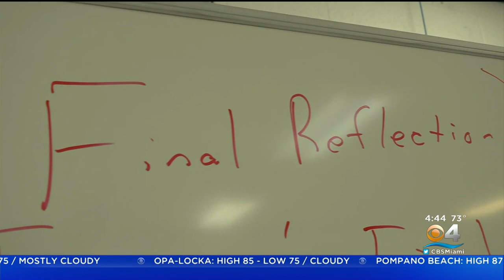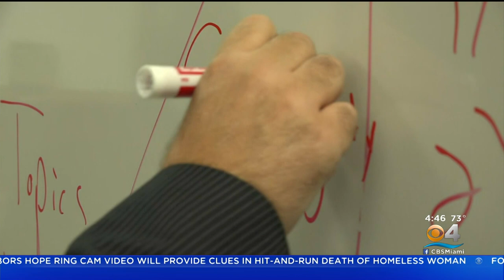Miami-Dade College Helps Prison Inmates Earn College Degrees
A Miami-Dade College program is helping inmates at the Everglades Correctional Institution earn their college degrees.